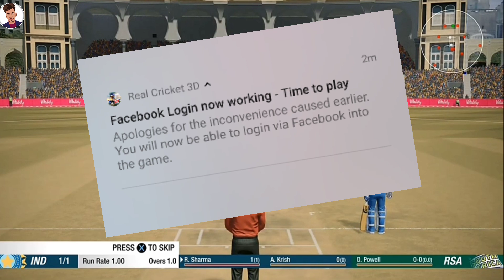Real Cricket 20 Facebook Login Now Working - Real Cricket 20 Login Problem Solved -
About Video :-In today's video, I am going to tell you that the problem you were having to login with Facebook in Real Cricket, you have been fixed.

Video Details :- As you guys know, Facebook login problem was happening in Real Cricket 20 since last 4 days, but I want to tell you very happily that now this problem is gone now you can play Real Cricket 20 in a great way.

Details